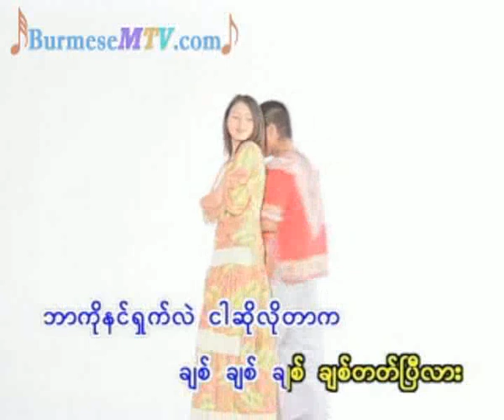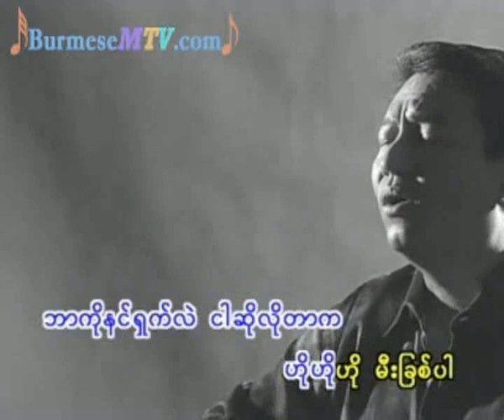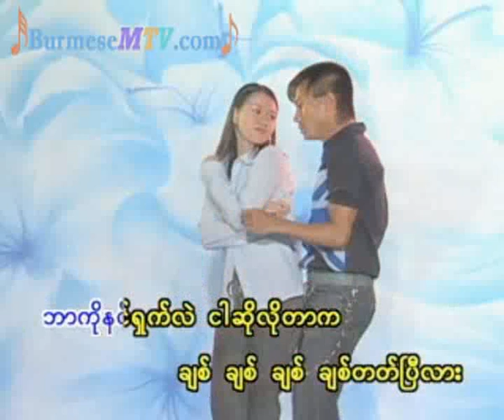Mee Chit - Khin Maung Htoo